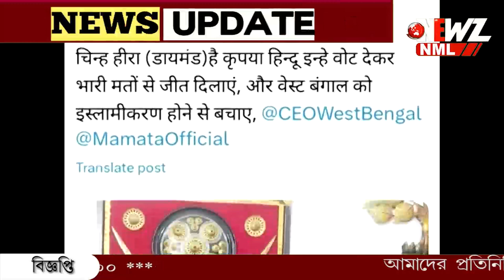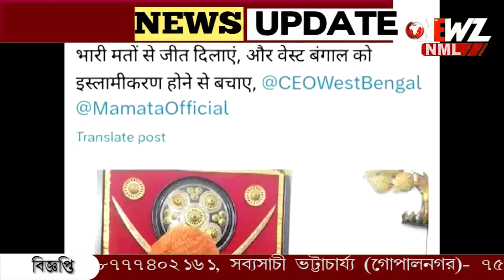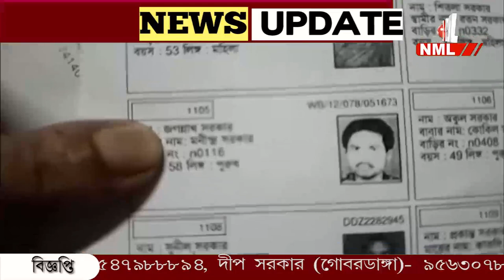রানাঘাটে পদ্মে "কাঁটা" জগন্নাথ।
রানাঘাটে পদ্মে "কাঁটা" জগন্নাথ। একই কেন্দ্রে একই নামে দুই প্রার্থী! বিজেপির দাবী তৃণমূল দ্বিতীয় জগন্নাথ কে আসরে নামিয়েছে। অভিযোগ পাত্তা দিতে চাইছে না তৃণমূল।